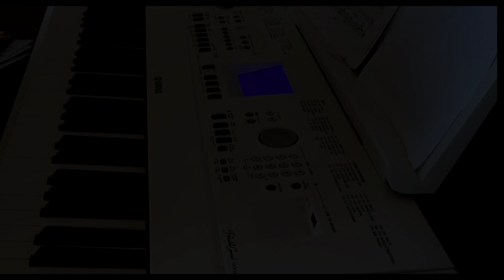Destroying: Chopin, "Nocturne No.20 in C sharp minor (Posthumous,1830)"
Destruction of the Nocturne No.20 in C sharp minor on the keyboard in a hot summer morning.
No remorse.